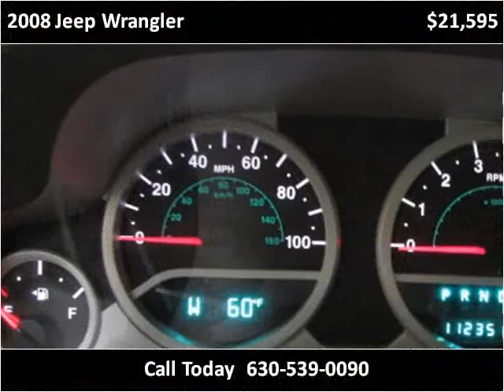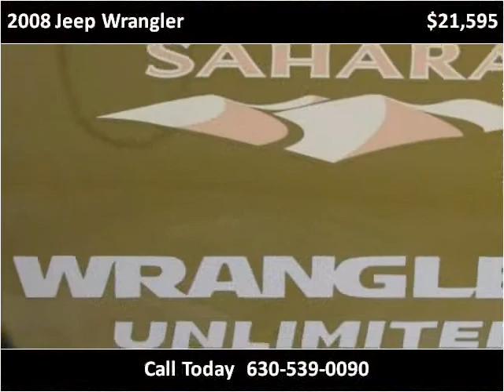2008 Jeep Wrangler Used Cars Roselle,Addison,Milwaukee,Jolie